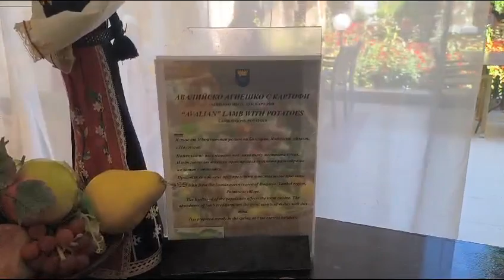Bellville Hotel All Inclusive Duni Bulgaria Restaurant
Located in Sozopol, a 4-minute walk from Chauffeurs' Beach, Duni Belleville - All Inclusive has a seasonal outdoor swimming pool, a fitness center, a garden and free private parking. This property offers a kids' club, as well as a restaurant, a water park and a terrace. The property has a sauna, nightclub and room service.

At this resort, rooms offer air conditioning, a seating area, a flat-screen TV with satellite channels, a safety deposit box and a private bathroom with a shower, free toiletries and a hairdryer. The private bathroom offers a bathtub. The rooms have a desk.

You can play table tennis and tennis at this 4-star resort.

Speaking Bulgarian, German, British English and Russian at the 24-hour front desk, staff will be happy to assist you at any time of the day.

Kavatsi Beach is 2.9 km from Duni Belleville - All Inclusive, while Poda Birdwatching Spot is 28 km from the property. The nearest airport is Burgas Airport, 49 km from Duni Belleville - All Inclusive.